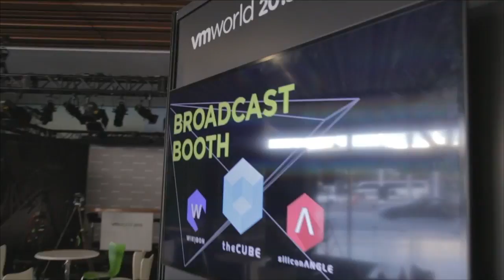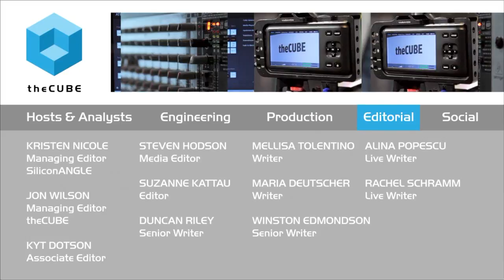Jonathan Stinson, Hendrick Medical | VMworld 2015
01. Jonathan Stinson, Hendrick Medical, Visits theCUBE at VMworld!. (00:26)
02. What are the Challenges with Virtualization?. (02:14)
03. What is the IT Environment Like at Hendrick Medical?. (03:19)
04. How are You Driving Efficiency?. (04:48)
05. Gaining Visibility on Your Data. (07:46)
06. What's the Developer Relationship with the IT Admin?. (09:51)
07. What's the Workflow for Self Service?. (13:14)

Cloud is a ‘thorny’ issue for medical facilities

Backing up data is critical for any organization, but for the healthcare industry, this process takes on another level of importance.

Hendrick Medical Center in Abilene, Texas, serves a 200-mile radius area and is the official disaster management center for a 10-country area. According to Jonathan Stinson, system administrator for Hendrick Medical Center, there is “always a lot in motion, a lot changing.”

Speaking with Dave Vellante of theCUBE, from the SiliconANGLE Media team, at VMworld 2015 in San Francisco, Stinson said that his largest challenge is maintaining cost effectiveness and “providing high-quality services without creating a management nightmare.”

Stinson described the current systems at Hendricks Medical, which are 80 percent virtualized. Plans are in place to triple the current installed capacity in next few weeks, and Stinson has his eye on some other purchases. “I’m hoping that when I get back from VMworld I have new hardware waiting for me … that would be great,” he told theCUBE.

Catalogic foundation of back-up system

Back-ups take, by far, the largest amount of space, and Vellante asked about the hospital’s use of Catalogic Software for data back-up. “Catalogic makes it very easy for us,” responded Stinson, who likes the simplicity of Catalogic’s reportin, and ease of duplication and back-up transfer. Agreeing with Vellante’s assertion that Catalogic provides “almost-live data” Stinson said, “With Catalogic, it’s very easy to have access to that data where we need it. … It’s just a few clicks, and I can get it in there.”

Stinson cited a recent situation where a key developer became sick and was away from work, forcing the other members of the department to jump in and take over his workload. However, thanks to Catalogic, there was no issue accessing the data and making it available as needed.

Vellante brought up the issue of security, and Stinson agreed that due to regulation, Clouds can be a “thorny issue” for medical facilities. He is interested in the capabilities of VMware’s NSX Network Virtualization Platform. As his role encompasses both systems and storage admin, Stinson is also excited about VMware’s Virtual Volumes Storage, especially the ability to assign at the VM-level.